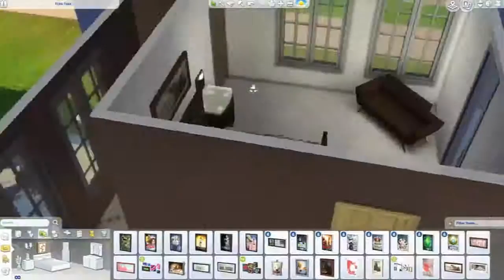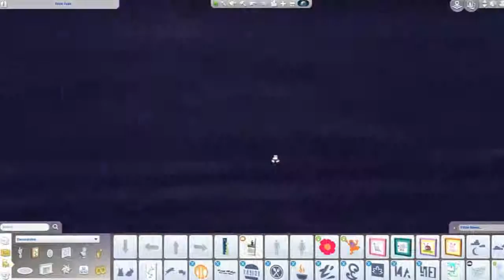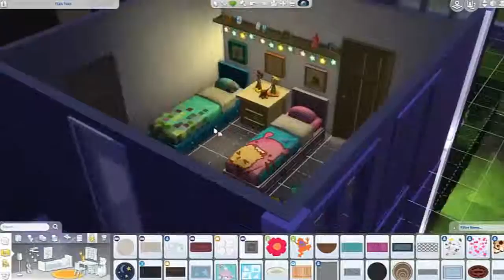The Sims 4 Build - Pool in the Half - part 3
The third part of the speed build of this modern family house. In this video i did the second floor with the two bedrooms and a play/living room space. Two balcony and two small bathrooms
Hope you enjoy this build. XxX

Requirements:
+ Get Togheter
+ City Living

Game packs:
+ Outdoor retreat
+ Spa Day
+ Dine out

Stuff packs:
+ Backyard Stuff
+ Spooky Stuff Pack
+ Movie Hangout Stuff Pack
+ Kids Room Stuff Pack
+ Backyard Stuff Pack

No CC used
I used bb.moveobjects cheat